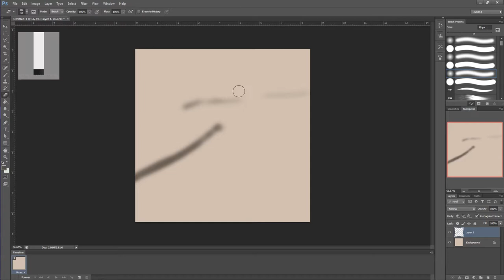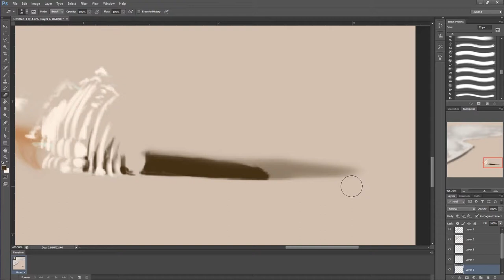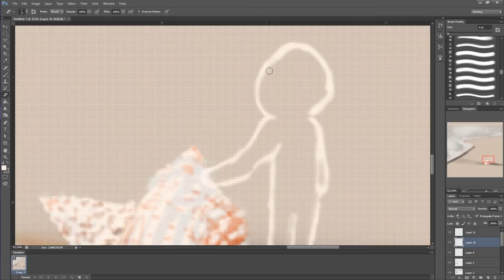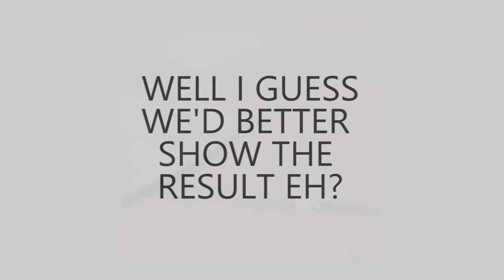INSTA ART SPEEDPAINT Episode 12 - Sand Spirit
Coming soon: Let's Plays, short films, and much much more! :D